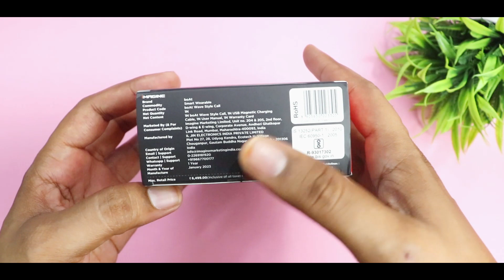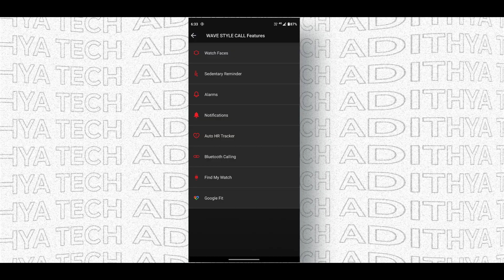₹1,599 சிறந்த பட்ஜெட் Smartwatch | Boat Wave Style Call Smartwatch Unboxing review in Tamil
Product Link Boat Wave Style Call

boAt Wave Style Call Smart Watch Screen Protector

Hi All, In this video i have shared my impressions and review of Boat Newly launched Boat Wave style call.
Features
- BT Calling, In-built dial pad, can save upto 10 contacts
- 600+ Watch Faces
- 1.69” HD Display
- Live Cricket Score
- Get notifications on your smart watch
- Heart Rate & SpO2
- 10 Active Sports Modes & IP68
- Voice Assistant
- 1 year warranty

best budget calling smartwatch and best budget calling smartwatch under 2000
and smartwatch under 2000 then smartwatch under 1500

boat wave style call and boat wave style call function then
boat newly launched wave style call smartwatch